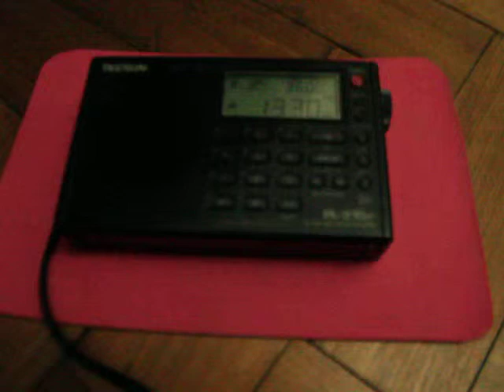1330 kHz Rádio Terra (São Paulo)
21 de Abril de 2019
22:06 Hora de Brasília
Transmissão:
Recepção: Belo Horizonte
Receptor: Tecsun PL310ET
Antena: Interna de ferrite
PY4004SWL